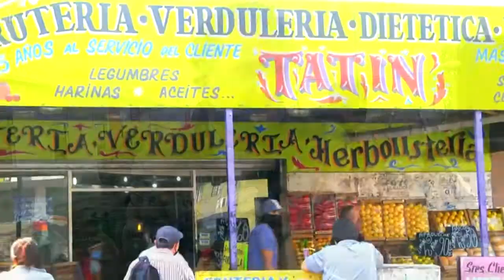DECLARACIONES DEL MINISTRO GABRIEL KATOPODIS EN MORENO